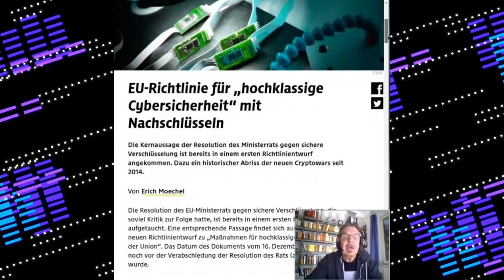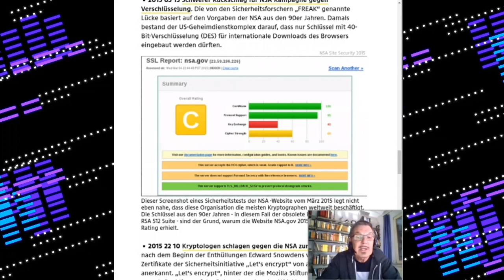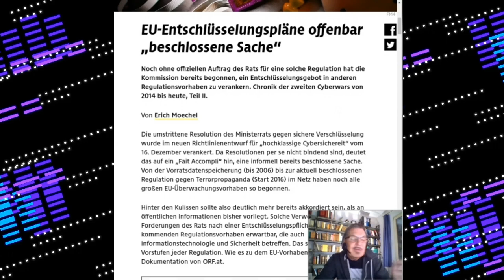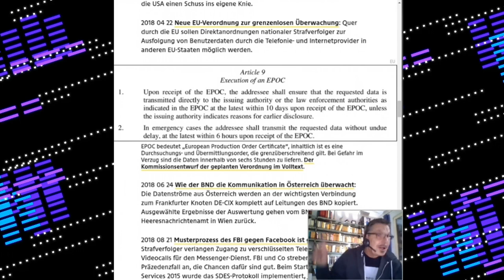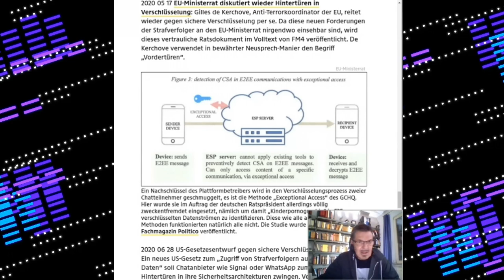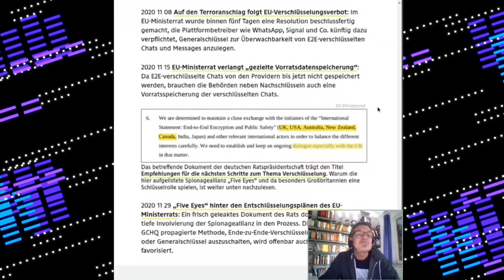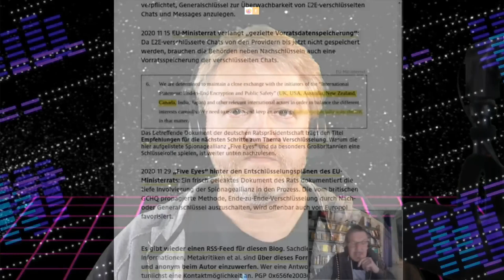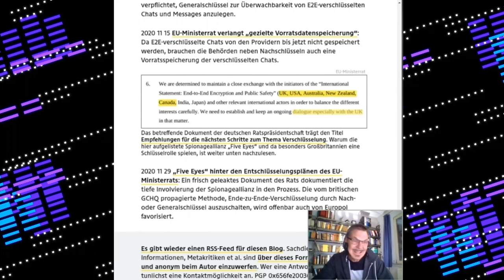rC3 - Crypto Wars 2.0 (de) - english translation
Die globale Informationsoperation der 5-Eyes-Allianz & Verbündeter mit FBI, Europol et. al., sowie den nationalen Innen- und Justizministerien gegen E2E-Verschlüsselung. Die Entwicklung dieser Operation zur Durchsetzung gemeinsamer Interessen von 2015 bis zur Resolution des EU-Ministerrats im Dezember 2020.

Die Resolution des EU-Ministerrats zum "Verschlüsselungsproblem" ist das Ergebnis einer konzertierten Kampagne der Spionageallianz Five Eyes mit FBI, Europol & vielen weiteren Polizeibehörden gegen E2E-Verschlüsselung. 2015 machten sich die Geheimdienste in drei Kontinenten plötzlich große Sorgen um die Überwachungsmöglichkeiten für die Strafverfolger. Die Folge war eine Serie von weltweiten Einzelkampagnen, die abwechselnd von Europol und FBI bzw. den Diensten der „Five Eyes“-Spionageallianz samt NATO-Staaten und den zuständigen Ministern in der Öffentlichkeit gefahren wurden. Jeder bedeutende Move dieser Kampagne folgte zeitversetzt den Terroranschlägen salafistischer Klerikalfaschisten irgendwo in der sogenannten "westlichen Welt"..

Am Anfang standen Nachschlüssel für iPhones von Terroristen, dann kam Geraune über "Going Dark" von FBI & Europol. In Folge wurden "Goldene Schlüssel" gefordert, "Hilfe, die Polizei wird blind" geschrien, dann wurde die ETSI-Überwachungsschnittstelle für Facebook-Messenger, WhatsApp & Co standardisiert, Europol und FBI verlangten plötzlich keine Schlüssel mehr, sondern "Vordertüren". 2018 kamen dann die moderaten Vorschläge des GCHQ an die Betreiber von E2E-Plattformen aufs Tapet, doch bittschön einen ADK (Additional Decryption Key) zur E2E hinzuzufügen, auf dass den Strafverfolgern geholfen werde.

Und genau diese "Lösung" wird jetzt angestrebt um der drohenden Datenarmut von Cops & Spooks zu begegnen. Deren Goldenes Zeitalter der Überwachung wird nämlich mit dem Ende des Seuchenjahrs 2020 eingeleitet.

Erich Moechel